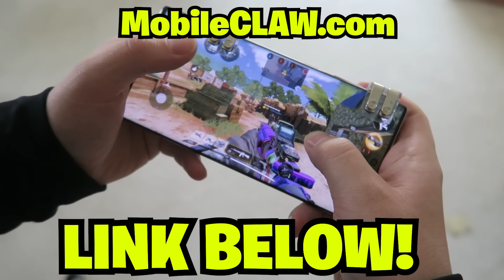7 Things Pros DO That You Probably DON'T! - Call of Duty Mobile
7 Things Pros DO That You Probably DON'T in Call of Duty Mobile.
Useful Call of Duty Mobile Ranked tips to improve!

This video is about 7 things that pros do that you probably don't in Call of Duty Mobile. These useful COD Mobile Pro tips will help you improve in Call of Duty Mobile. Even though this Call of Duty Mobile tutorial shows how to improve your aim in Call of Duty Mobile or how to rank up fast in ranked mode, I also show how to use a controller in Call of Duty Mobile or how to fix your controller settings in call of duty mobile. These are the best tips in Call of Duty Mobile if you are want to improve your Call of Duty: Mobile Skills.